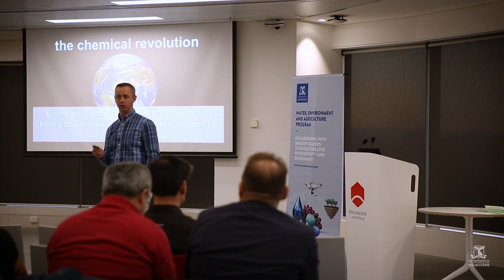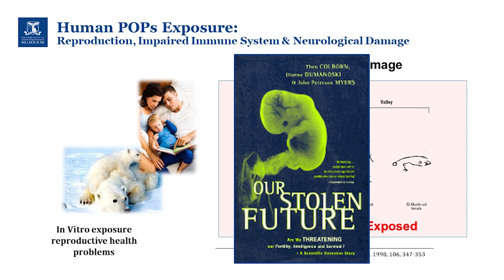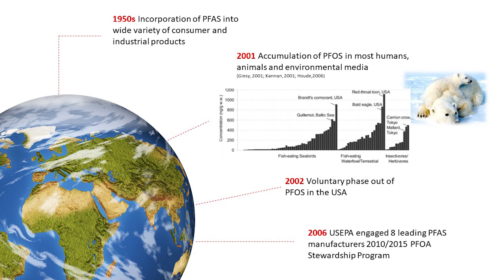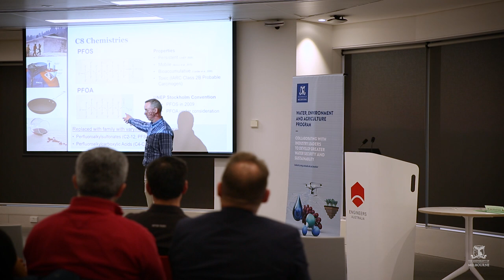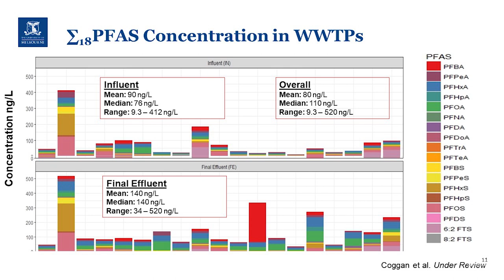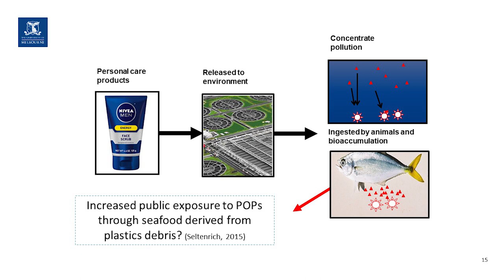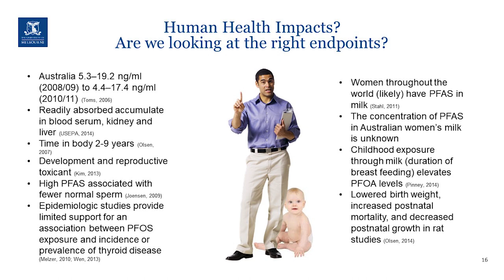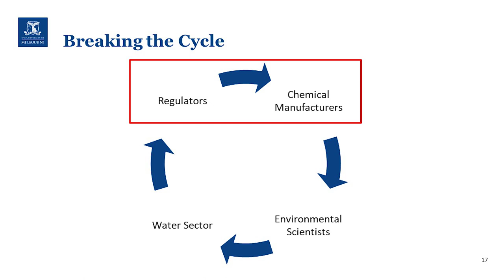Water Security Series - Contaminants of Emerging Concern, 18 September 2019